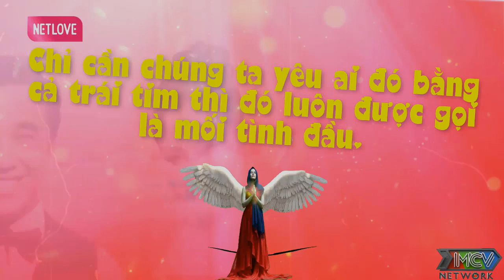Chàng Đầu Hói Thấy Cô Giáo Quá Xinh Chốt Hạ Ngay 30 Giây Đầu Tiên Và Cái Kết | Ông Mai Hẹn Hò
🎬 GIỚI THIỆU CHƯƠNG TRÌNH:
📺Ông Mai Hẹn Hò :